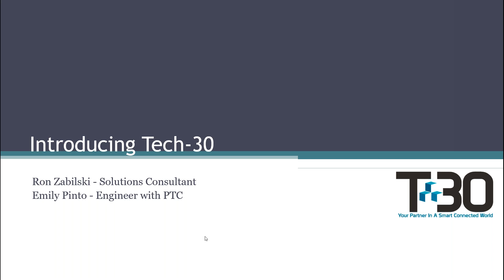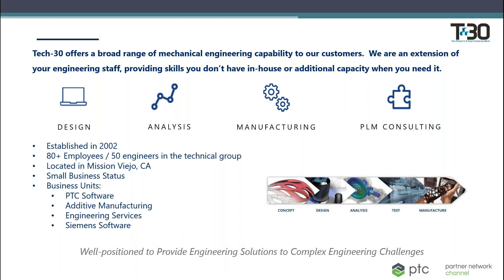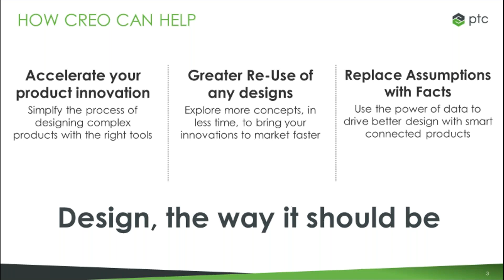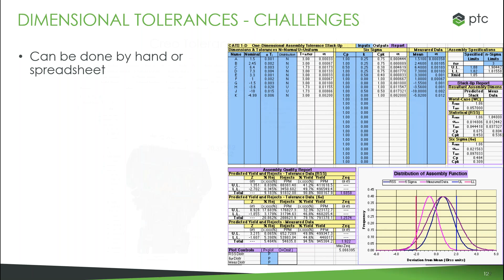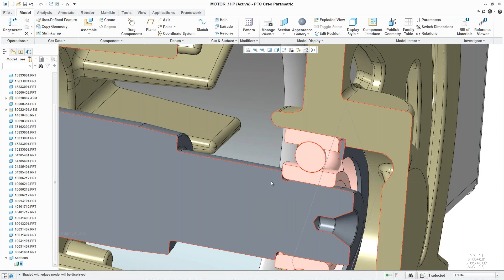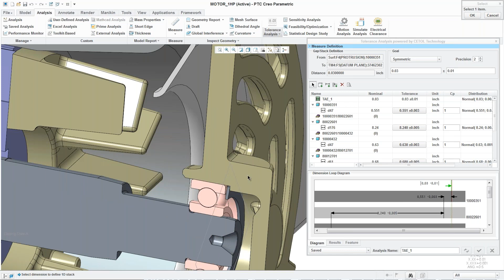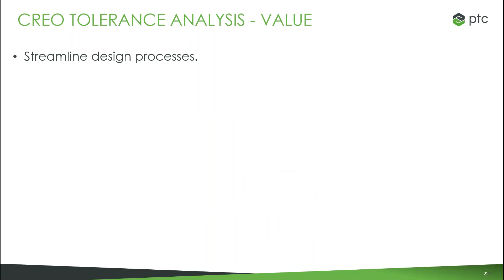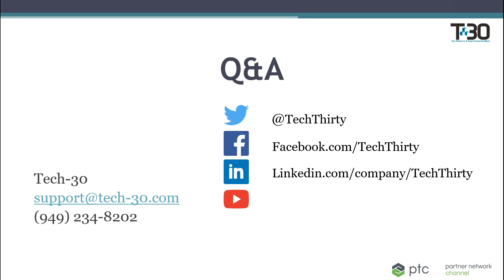Creo Webinar Tolerance Analysis Extension TAX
Check out Tech-30.com for exclusive free events, promotions and PTC software discounts.